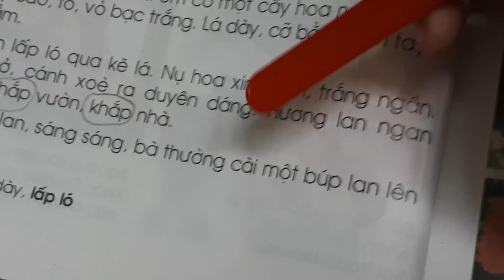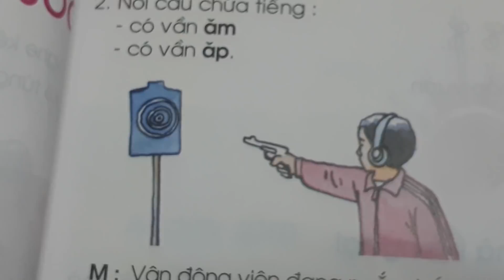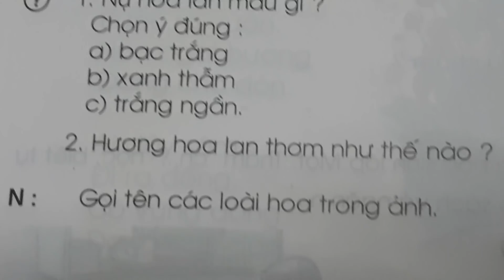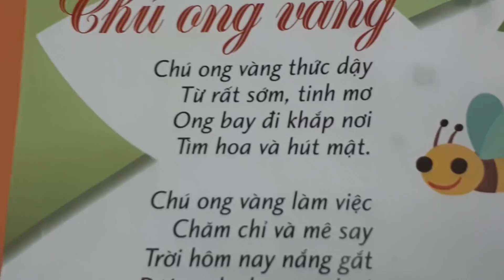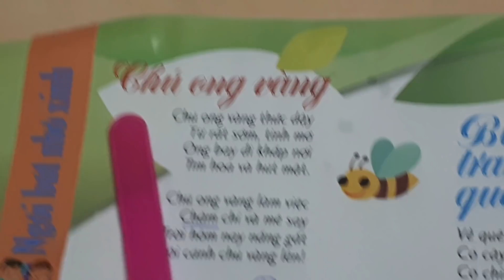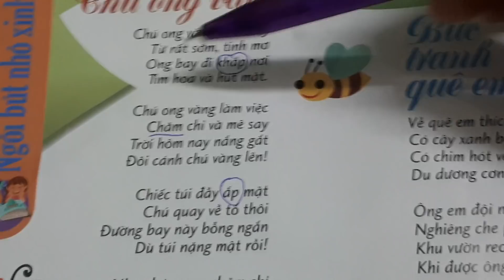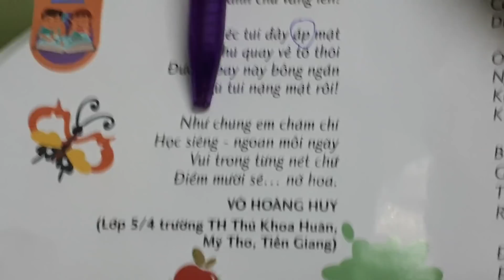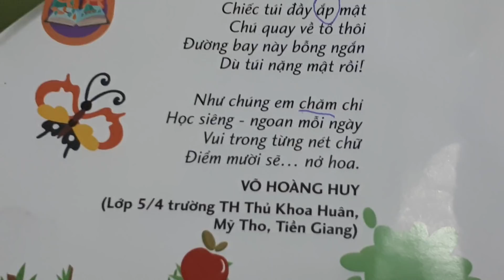Tiếng Việt lớp 1 - Tập đọc "Hoa Ngọc Lan" - Vần "ăm, ăp"